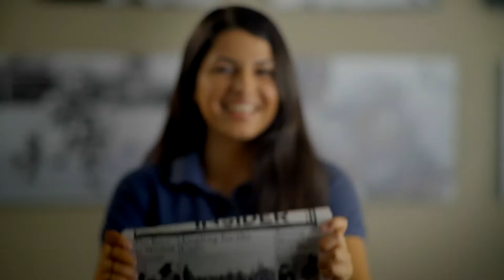Preuss School Changing the Game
Since The Preuss School UCSD opened its doors in 1999, the school has served as a beacon of opportunity, providing low-income and first-generation students with a pathway to a brighter future.